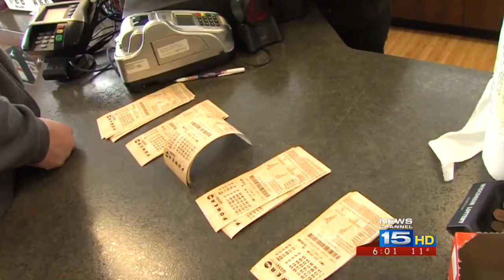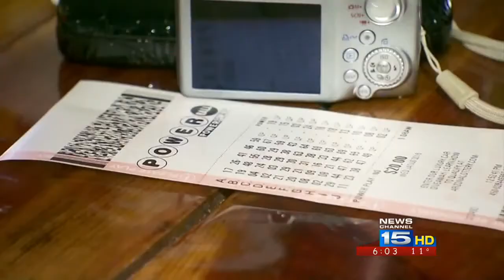Power fever hits Fort Wayne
NewsChannel 15's Sara Wagner reports from Phil's One Stop gas station.